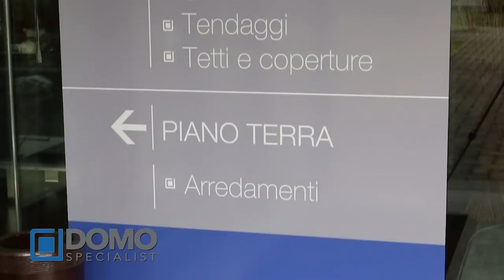DOMO Specialist presenta PORTA SCORREVOLE INTERNO MURO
PORTA SCORREVOLE INTERNO MURO con applique posizionata all'interno della parete dentro la quale scorre la porta. MIA IMPIANTI ELETTRICI e LEMA SERRAMENTI hanno la soluzione. Solo da DOMO Specialist DOMO Specialist è il Centro servizi dedicato al mondo dell'abitare che mette a disposizione in un unico showroom tutti i professionisti necessari per la creazione o il restyling di appartamenti, case ed uffici dalle fondamenta al tetto al giardino. Tel .